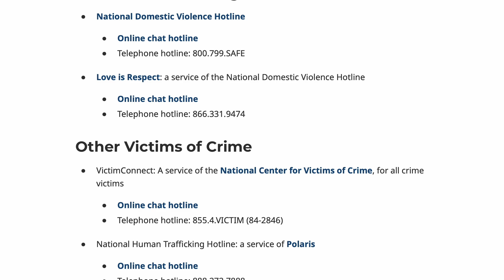Abusive Relationships PSA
Created by Academy Vibe students:
Simon Conway
Brody Gill
Noelle Hampton
Jared Morisue-Lesser
Taydan Walters

These original public service announcements were created completely by students in Hilliard's Academy Vibe class.